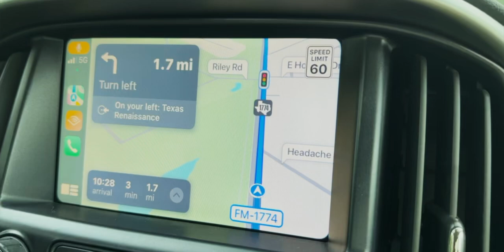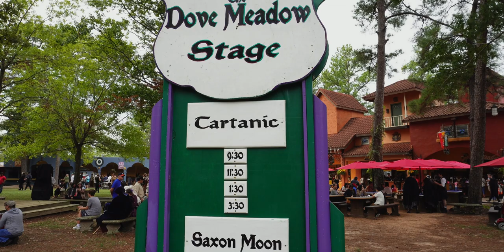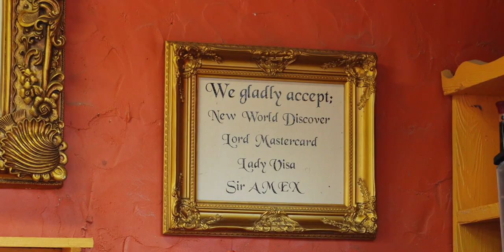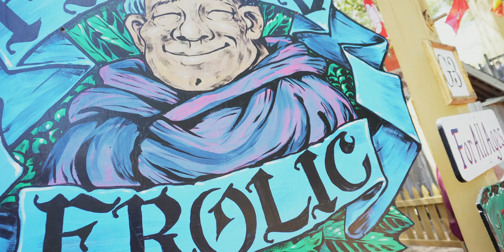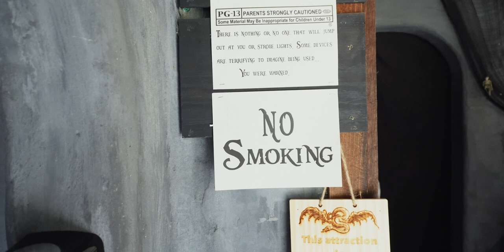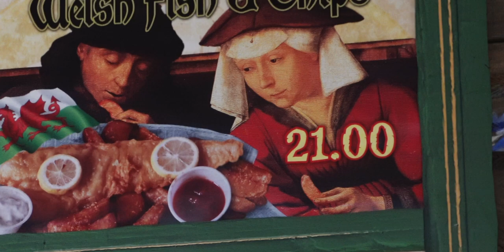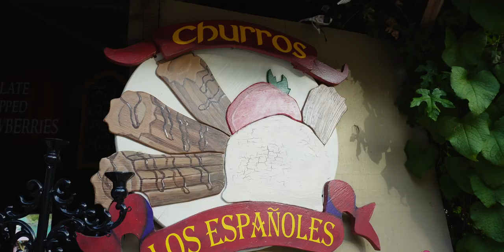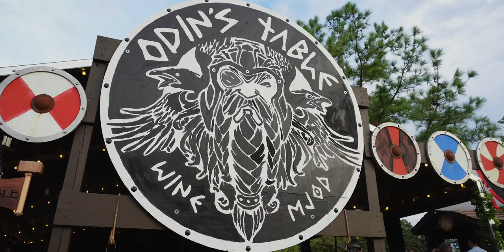The Largest Renaissance Festival in the World! | Texas Renaissance Festival 2023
It's our first time at the Renaissance Festival! Once upon a time... in a land far, far away at the LARGEST Renaissance Festival in the World there was a Queen celebrating her birthday. Shrek, Princess Fiona, and Puss in Boots are heading to Todd Mission for Opening Day Weekend of not just any Renaissance Fair, but the LARGEST! Each Weekend is a different theme, and we are arriving opening day which is the Queen's Birthday Weekend. Have you ever wondered what to do or what to wear to the Renaissance Festival? We are here to experience our first time at the renaissance festival and of course we are taking you with us! This experience is our renaissance fair for beginners. Is this something you would be interested in attending?

We also have a PODCAST that you can find on SPOTIFY or APPLE PODCAST where we have a more relaxed vibe and discuss our adventures further in detail and talk about some things that didn't make it into the video. You can find the VIDEO VERSION of our PODCAST under the PODCAST tab on our Youtube Channel or in the "TravelBattles: Outside the Wire" Playlist on our YouTube Channel.

Get All Star (Made Popular By Smash Mouth) [Karaoke Version] by Billboard Karaoke and over 1M + mainstream tracks

License ID: L8kvLKGmXgK

00:00 Introduction
00:54 Intro: First Ren Fest & Queens Birthday
01:37 Ren Fest Walkthrough
02:57 Tartanic: Bagpipe Music
04:39 The Bathrooms
05:03 Steak on a Stake
05:25 Ren Fest Walkthrough
07:08 Polish Kelbasa on a stick!
08:09 Ren Fest Walkthrough
09:14 Friars Frolic
11:08 We are Shrek! Fiona! Puss in Boots!
11:21 Ren Fest Walkthrough: The Gardens
12:34 The Museum of Cruelty
13:12 Ren Fest Walkthrough: Meet SkidMark
14:23 Butter Beer!
15:40 We found the Fish n Chips!
16:19 The Joust!
20:03 Don Felipe's Casa del Sol
21:58 Royal Delights
23:19 Odin's Table
24:38 Ren Fest Walkthrough
24:48 Our thoughts! Thank you for watching!